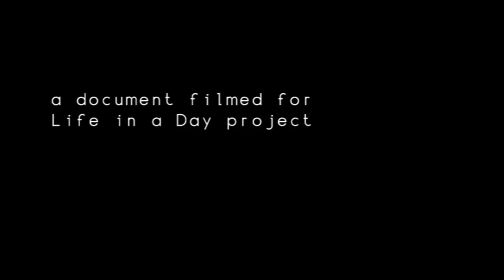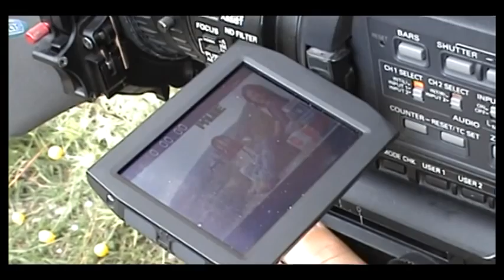Bababel trailer & backstage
Backstage and trailer of  "Bababel", a document filmed on 24 july 2010 on a sunny,
rainy, cloudy, windy day for the "Life in a Day" project.

direction & screenplay: Emanuele Martorelli
screenplay: Elisa Fantinel
HDcamera & dir.photography: Mauro Calanca
camera assistant: Vasco Fontani
actor: Matteo Gabbianelli
live audio: Fabrizio del Grosso
postprod audio & montage: Emanuele Martorelli